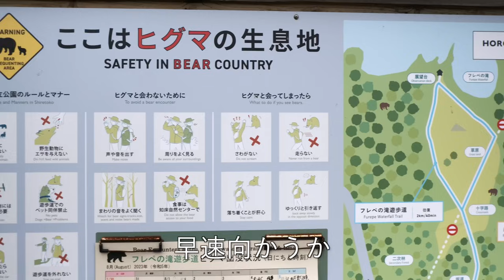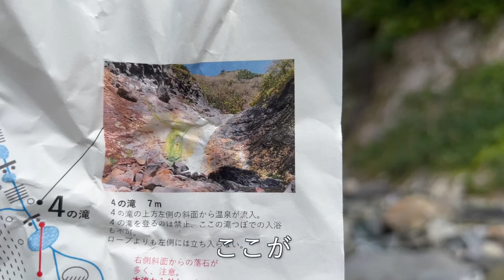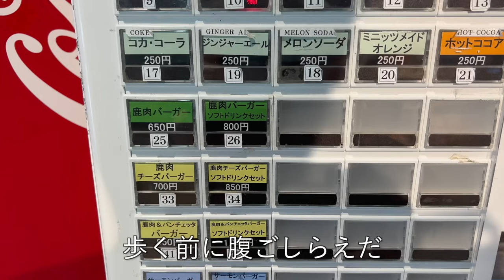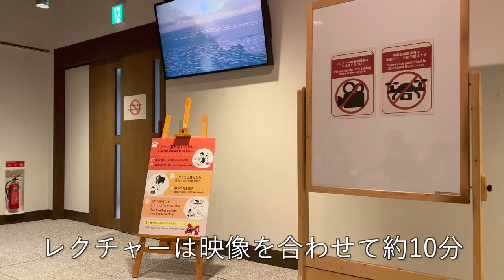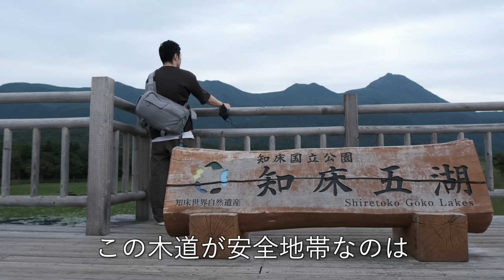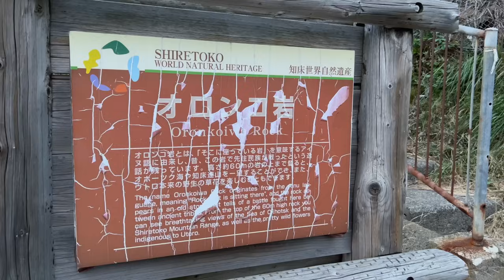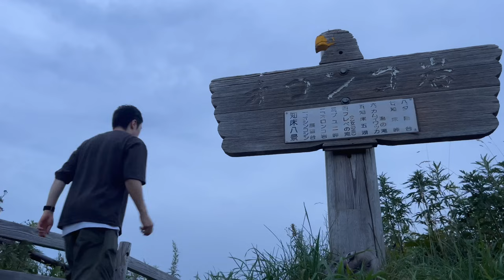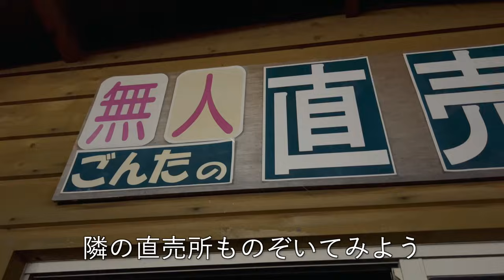知床でカムイワッカ湯の滝や五湖など自然を満喫する旅｜北海道独りドライブ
今回の北海道ドライブ一人旅は知床へ。猛暑の中、まずはフレペの滝を目指して遊歩道を歩き汗だくになりながら到着。久し振りに見る風景に感動し、知床自然センターでウェットシューズを借りてカムイワッカ湯の滝へ。最近行けるようになった四の滝まで登り、その後は知床五湖を散策。最後にオロンコ岩の急な階段でヘトヘトになり、斜里町市街のお店でピザを食べて無事帰宅。

※字幕訂正：オロコンコ岩ではなくオロンコ岩です。とうびきではなくとうきびです。

OP/ED: Strong / Bang Bang feat. Cody Francis

📹　知床のその他の動画

▼ 乗っている車や機材

🚗　ホンダ ヴェゼルハイブリッドXL（旧型・RU4）

北海道を旅するサカイとは、独り言をブツブツ言いながら北海道で車中泊・ドライブ・グルメなどを一人で楽しむ、写真が趣味の変わった独身中年男（動画投稿時49歳）を見るチャンネルです。

観光ガイドの動画ではありませんので詳細な情報は載せていないのですが、綺麗な風景や美味しそうな食べ物を見て「ここ行ってみたいな」と思っていただけたら、それはとても嬉しいです。

動画の更新は週1〜2回（土曜日または日曜確定）です。